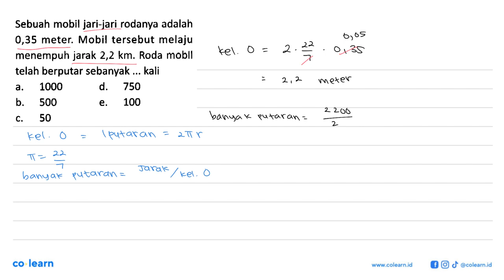Sebuah mobil jari-jari rodanya adalah 0,35 meter. Mobil tersebut melaju menempuh jarak 2,2 km. Ro...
Sebuah mobil jari-jari rodanya adalah 0,35 meter. Mobil tersebut melaju menempuh jarak 2,2 km. Roda mobll telah berputar sebanyak ... kali

Topik atau Materi: Penerapan Keliling dan Luas Lingkaran pada Soal Cerita - LINGKARAN - GEOMETRI - Matematika Kelas 8 SMP - K-13

Sumber Soal: Solatif Matematika Jilid 1 kelas 10, K-13, STM 2016 , Media Prestasi

00:00 : Bedah Soal
01:00 : Konsep, rumus dan pengertian Penerapan Keliling dan Luas Lingkaran pada Soal Cerita
01:18 : Langkah penyelesaian soal
00:14 : Jawaban akhir
00:44 : Penutup